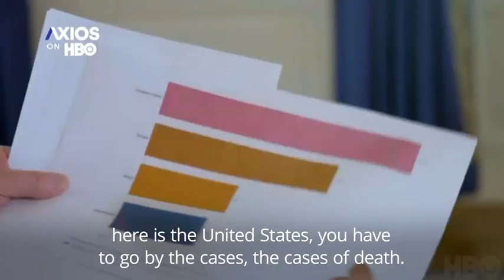'US is lowest': Donald Trump disputes coronavirus death numbers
In a sit down interview with AXIOS's Jonathan Swan on Monday, the president handed the reporter a series of charts and graphs to illustrate that America is 'lower than the world' for Covid-19. A confused Swan clarifies he was asking about death as a proportion of population, not death as a proportion of cases. 'That's where the U.S. is really bad,' the reporter said of the death as population propotion cases. 'Much worse than South Korea, Germany, etc.'